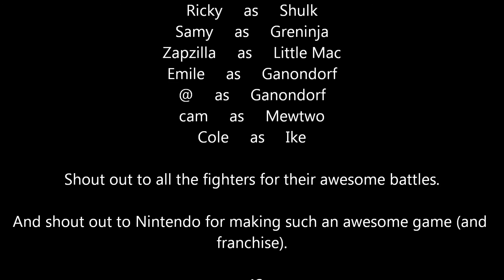Best of: Vogon's Smash 4, For Glory 1v1, as Captain Falcon (with commentary)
Sorry for the poor video capture (working on it).

Vogon hand picked some of his favorite For Glory 1v1 battles from Smash 4 3DS from the recent weeks.